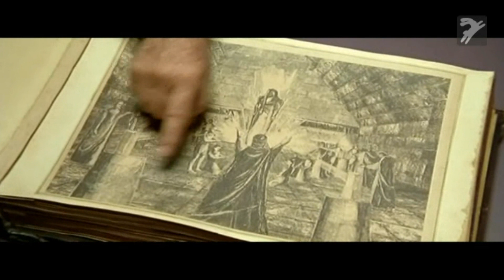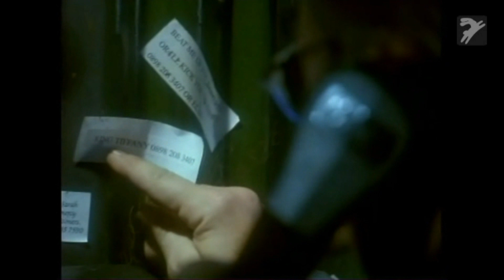Top 5 filmes becsajozás re-upload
Száz éves videó újra feltöltve annak reményében, hogy most a youtube nem törli azonnal :)